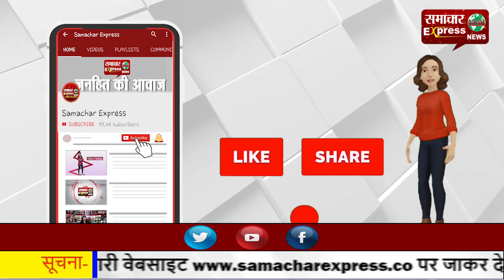हरियाणा के उप-मुख्यमंत्री दुष्यंत चौटाला की कोरोना रिपोर्ट आई पॉजिटिव